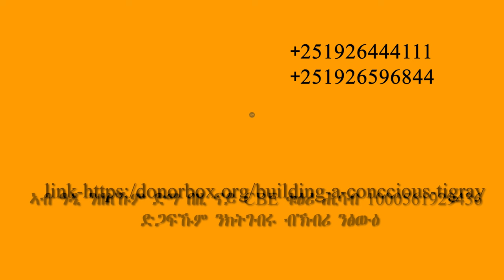ዜናታት ለካቲት 07/2016 ዓ.ም// ብሰንክኹም ንስደድ ኣለና- መናእሰይ ዓዲጉደም፣ ፅገና MRI ን ኣቑሑ ላብራቶሪን ዓይደር ሆስፒታል፣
ዜናታት ለካቲት 6: 2016 ዓ.ም// ዜናታት  ለካቲት 07/2016 ዓ.ም//
ብሰንክኹም ንስደድ ኣለና- መናእሰይ ዓዲጉደም፣
ፅገና MRI ን ኣቑሑ ላብራቶሪን ዓይደር ሆስፒታል፣
ታሪኽ ሓየሎም ንሓዱሽ ወለዶ እዩ ክንገር ዘለዎ- ተሳተፍቲ